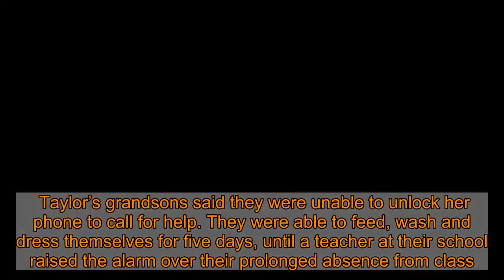Boys aged 5 and 7 lived with granny’s corpse for a week after she suddenly dropped dead